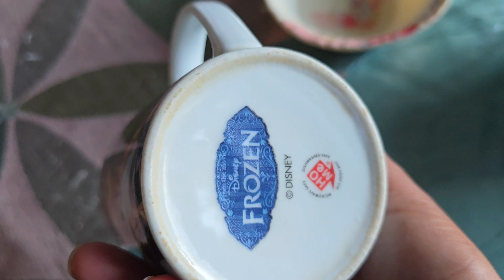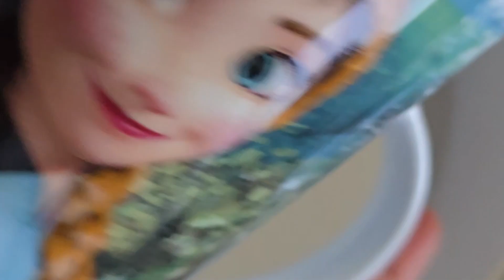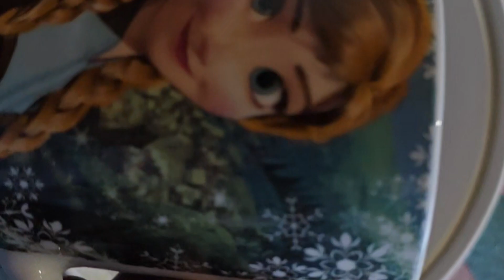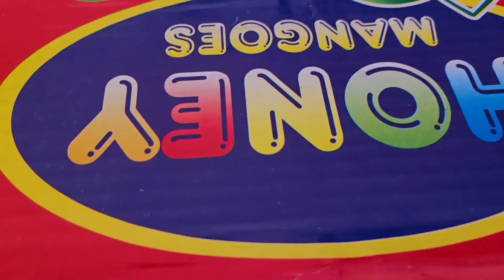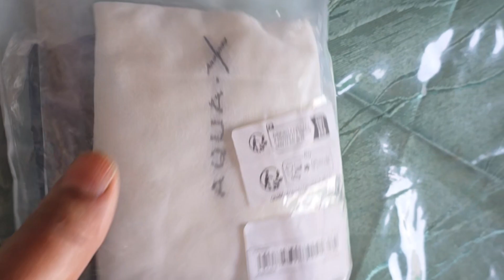temu shopping 🛍 haul|agar ap k kuch bartan kharab ho gae hain to ye tip zaroor karein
With love

Noor-e-Jahans world

temu shopping haul clothes

temu shopping haul tamil

temu shopping haul men

temu shopping haul preppy

temu shopping haul cute

temu shopping haul bangla

temu shopping haul malayalam

temu shopping haul uk

temu shopping haul uae

temu shopping haul aesthetic

temu shopping haul asmr

xxl shopping haul bei temu dani klieber

xxl shopping haul bei temu

temu haul shopping code

temu shopping haul deutsch

temu shopping hall

shopping haul from temu

i received many free gifts from temu shopping haul

temu shopping unboxing

temu shopping hauls

haul temu

haul temu français

temu accessory haul

temu giant haul

temu clothes shopping

online shopping haul temu

temu haul review online shopping shumaila vlogs uk

shopping at temu reviews

temu shop with me

temu work clothes haul

shop with me on temu

temu summer clothes haul

temu haul dupes

temu high end dupes

100 dollar temu haul

temu under $10 haul

temu haul with links